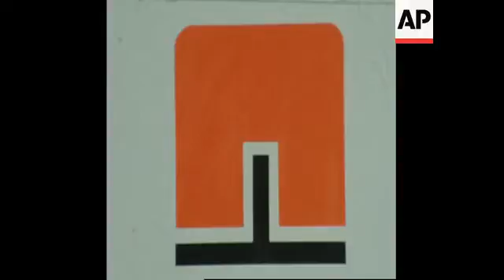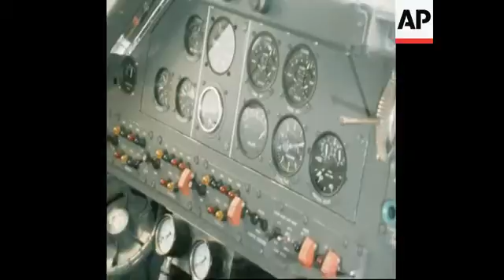RR7135B TRAINS OF THE FUTURE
(24 Aug 1971) RR7135B TRAINS OF THE FUTURE
For the last six years, French engineers have been
working on the Aerotrain.  Applying the principle of
the air cushion already developed in the hovercraft,
it's a train without wheels, a plane without wings.  In
France, the system will link new towns with Paris, and
Orly to the new airport at Roissy.  In Britain, work is
going ahead on a similar but competitive system.  This
report looks at the testing and development work on
both trains.